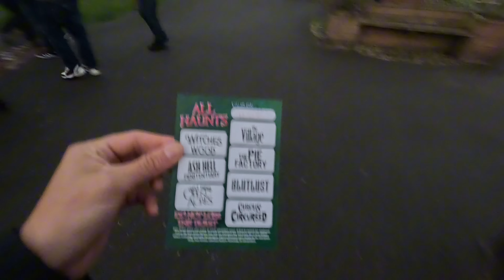Xtreme scream park! | Twinlakes 2024 review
This is 100% one of the best scare attractions in the UK!
I think think the only complaint would be overall atmosphere they have the best scare mazes we have done! And we have done lots!

Hope you enjoy the video ladies and gents and make sure you try and get too extreme scream this halloween :)